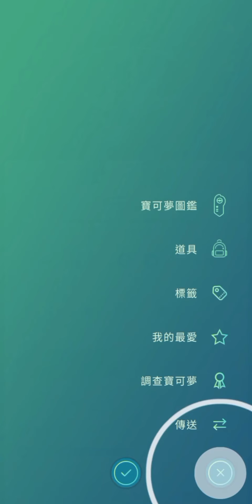首打帝牙盧卡🐲團體戰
還要記得分享我的影片啊！
⬇️想看更多影片⬇️
👉 有新的影片會立刻通知你 👈
有什麼意見或疑問，歡迎在下方留言！💬